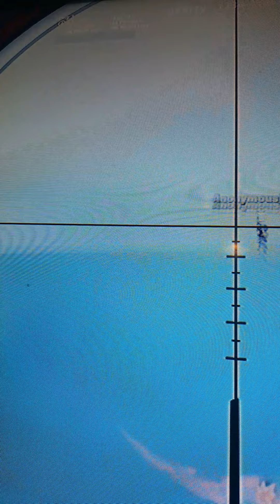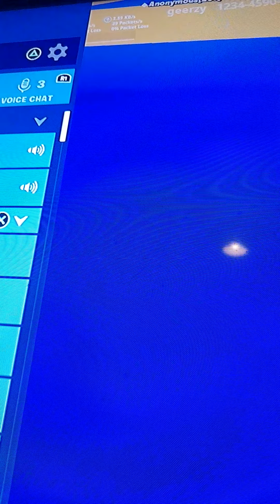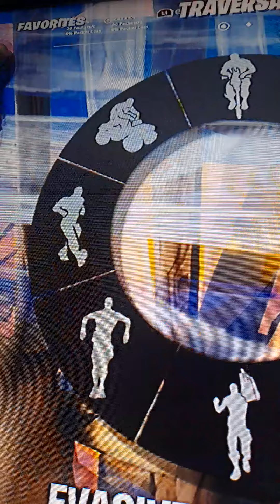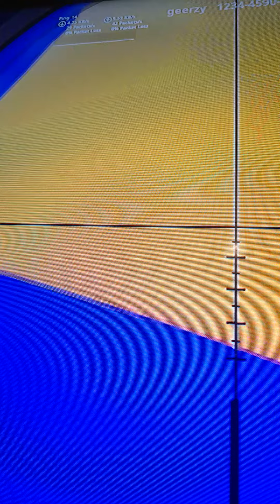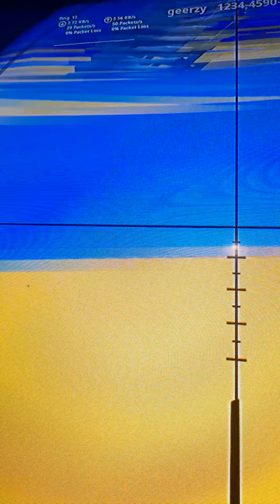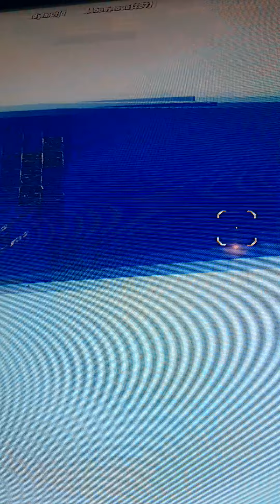20 March 2021